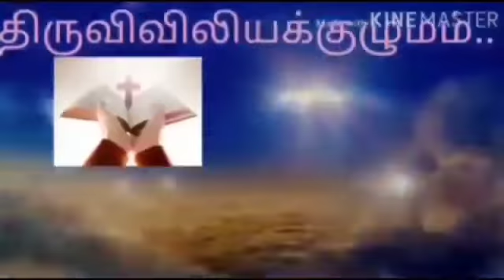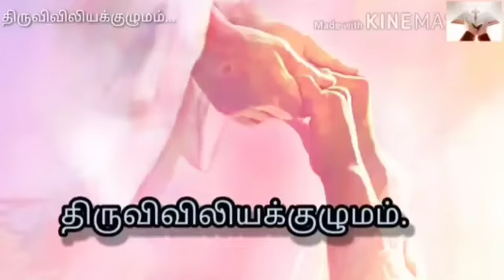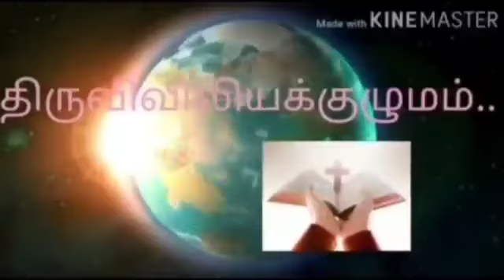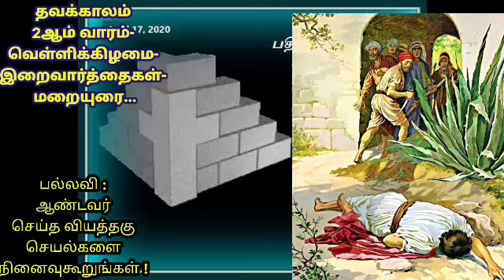தவக்காலம் 2ஆம் வாரம்- வெள்ளிக்கிழமை- இறைவார்த்தைகள்- மறையுரை- திருவிவிலியக்குழுமம்...